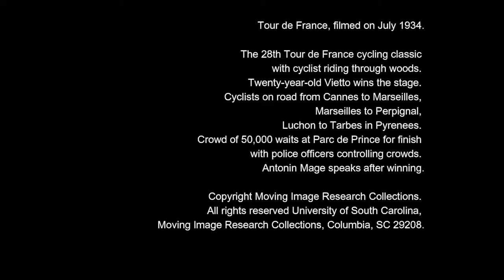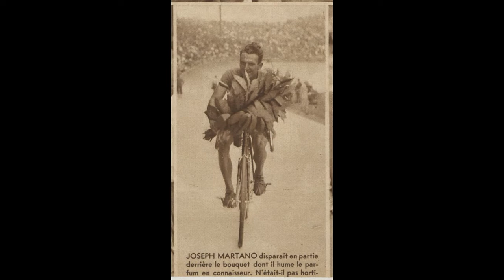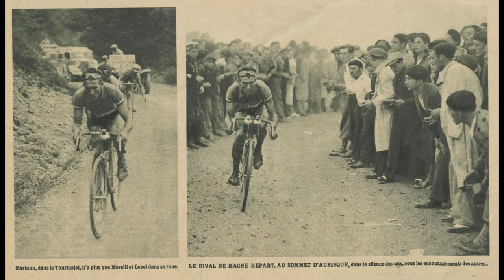Tour de France 1934 A great Giuseppe Martano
1  Antonin Magne         France      147h 13' 58"
2  Giuseppe Martano   Italy         + 27' 31"
3  Roger Lapébie           France + 52' 15"
4  Félicien Vervaecke   Belgium + 57' 40"
5  René Vietto                France + 59' 02"
6  Ambrogio Morelli      Italy         + 1h 12' 02"

The 1934 Tour de France was the 28th edition of the Tour de France, taking place from 3 to 29 July. It consisted of 23 stages over 4,470 km (2,778 mi).

The 1934 Tour de France saw the introduction of the split stage and the individual time trial. Stage 21 was split into two parts, and the second part was an individual time trial, the first one in the history of the Tour de France.

Content Description The 28th Tour de France cycling classic with cyclist riding through woods. Twenty-year-old Vietto wins the lap. Cyclists on road from Cannes to Marseilles, Marseilles to Perpignal, Luchon to Tarbes in Pyrenees. Crowd of 50,000 waits at Parc de Prince for finish with police officers controlling crowds. Antonin Mage speaks after winning.

Luck, Pierre (Camera operator)
Fesneau, Frédéric (Camera operator)
Film 35mm. Sound. B&W. Positive. 1.15:1 (Movietone). Variable-density optical. Acetate.

Copyright Moving Image Research Collections. University of South Carolina, Moving Image Research Collections, Columbia, SC 29208.